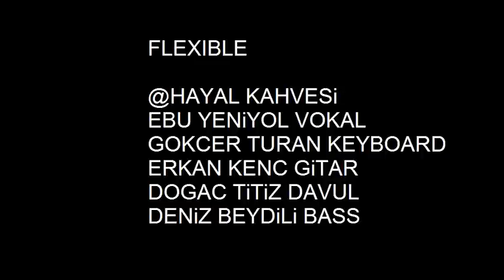Too Young To Boogie Flexible Groove Band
Michael Jackson vs Jamiroquai Mash Up. Played at Hayal Kahvesi İstanbul. 2012 October.
Vocal Ebu Yeniyol
Keyboard Gokcer Turan
Guitar Erkan Kenc
Drum Dogac Titiz
Bass Deniz Beydili